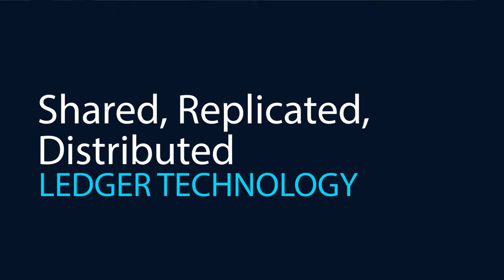استشاري مبيعات أجهزة صحية في فعالية (تكنو فاشون): الأستاذ مصطفى علي